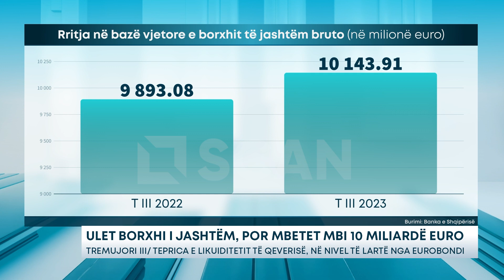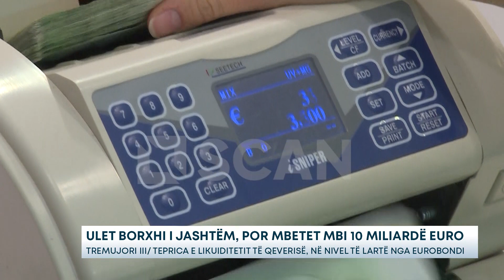Ulet borxhi i jashtëm, mbetet mbi 10 Mld euro – Tremujori III/ Teprica e likuiditetit të qeverisë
Pas një rritje të fortë në tremujorin e dytë, borxhi i jashtëm i Qeverisë, ka shënuar rënie në të tretin, megjithatë duke qëndruar mbi nivelin e 10 miliardë eurove. Shifrat e saporaportuara nga Banka e Shqipërisë tregojnë se Stoku i Borxhit të Jashtëm Bruto rezulton 10,143 miliardë euro në fund të tremujorit të tretë të vitit, nga 10,195 miliardë në të dytin. Duhet nënvizuar se rritja e fortë e borxhit të jashtëm gjatë tremujorit të dytë i dedikohet në masë të madhe Eurobondit prej 600 milionë eurosh të emetuar nga Qeveria në qershor të këtij viti. Gjithsesi, rritja rezulton e fortë krahasuar me të njëjtin tremujor të një viti më parë, kur borxhi i jashtëm bruto rezultonte 9,893 miliardë euro, ose 2.5% më i ulët.